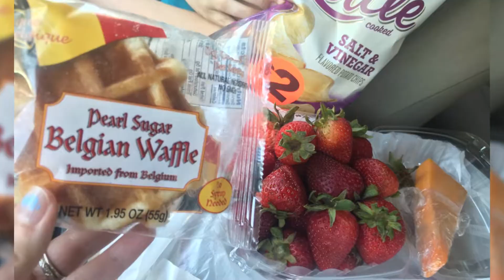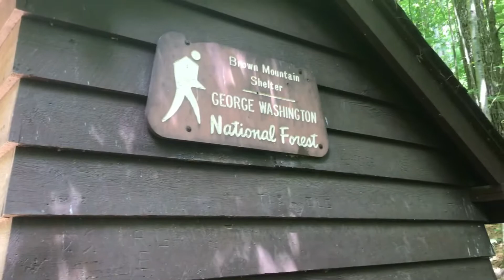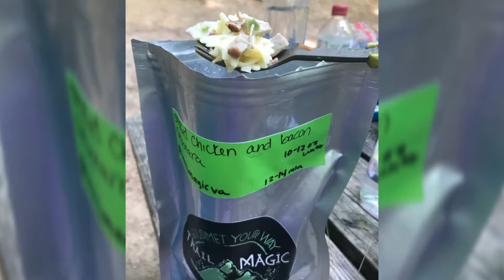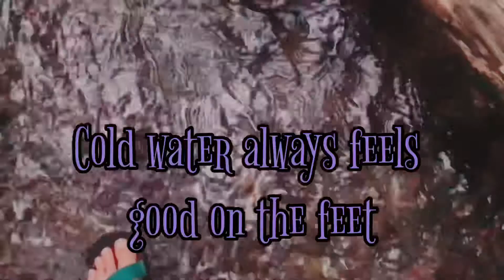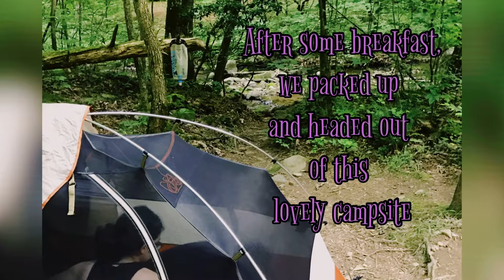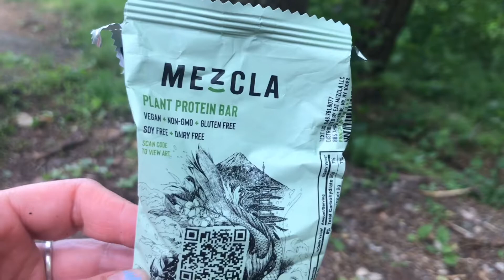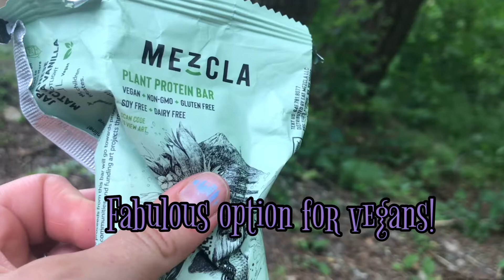AT Section #5 - Part 1: Hiking with the Kiddo! Long Mountain Wayside to Punchbowl Shelter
My now 13 year-old daughter Chili joins me once again for this one! 25 miles. (A shakedown hike before this year’s LASH.) We go from Long Mountain Wayside, up and then back down part of Bald Knob (zero views there),  to Punch Bowl Shelter in this first of two videos on our hike to the James River Foot Bridge, where I left off on my last solo section hike. In spite of the fact that she doesn’t like to talk a lot on film (or to anyone, really:-) we had some excellent conversations and did some fine mother-daughter bonding. Between huffing and puffing up mountains, after a long time for both of us since doing so previously. :-) Smokies, here I come!